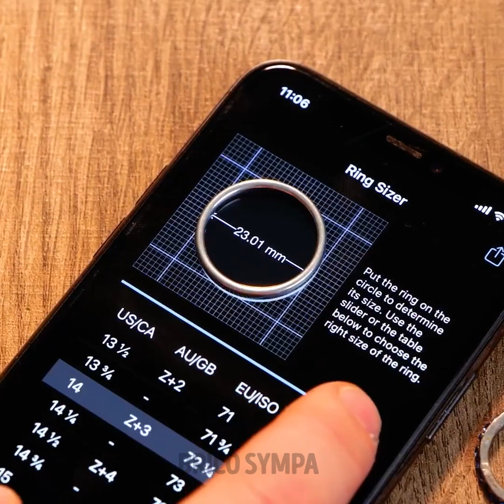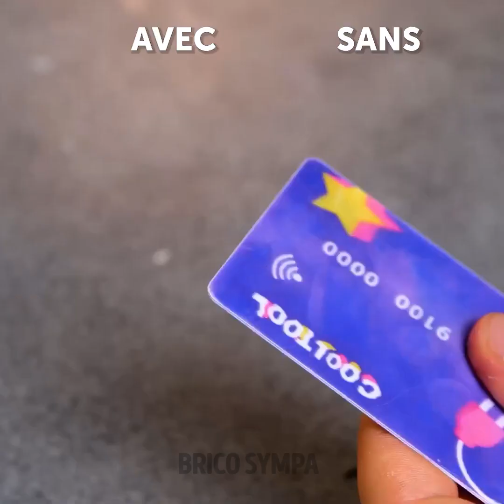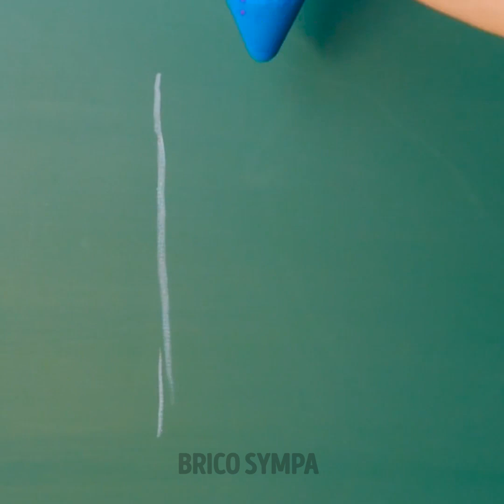CONSEILS QUOTIDIENS BRILLANTS POUR TOUTES LES OCCASIONS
Aujourd'hui, nous allons te donner différents conseils pour résoudre tous les problèmes que tu peux rencontrer dans ta vie. Tu pourras ainsi résoudre des petits problèmes grâce à des conseils de nettoyage et d'organisation. Tu découvriras aussi les meilleurs gadgets DIY pour t'amuser avec ta famille et profiter du week-end. Tu apprendras également des manières simples d'économiser du temps et de passer des moments incroyables en famille tout en faisant les taches ménagères.